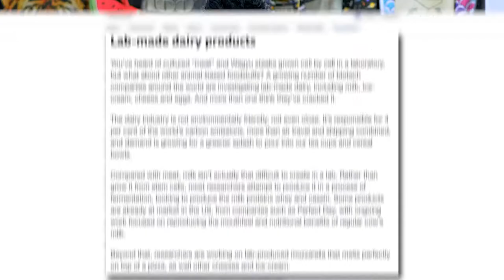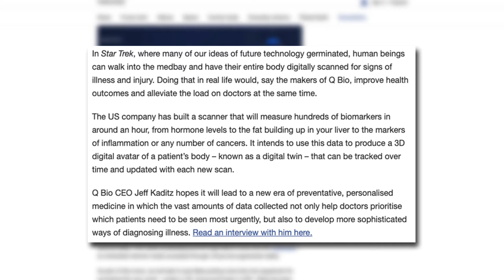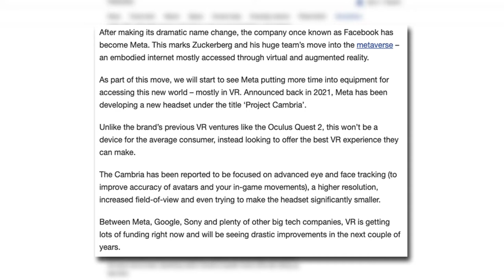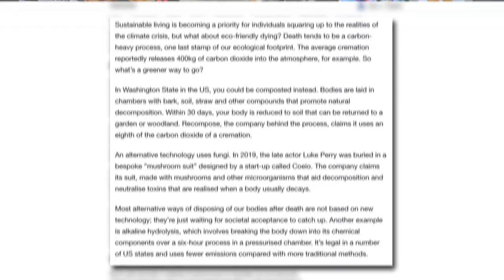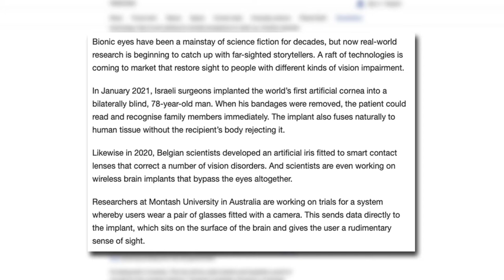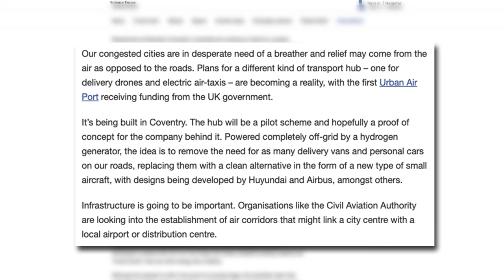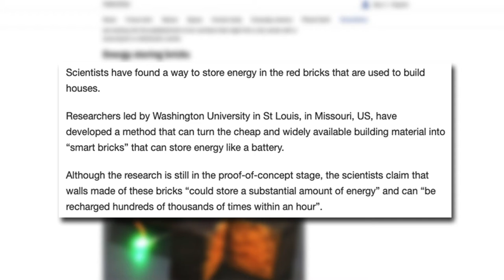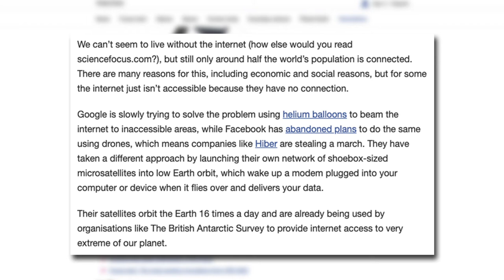10 Future Innovations That Will Change the World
These 10 innovations of the future that will change the world, possibly in our lifetime, will BLOW YOUR MINDS! Happy National Innovation Day! HAE #94

Sources:
"Future technology: 22 ideas about to change our world" -

Any other sources are credited in-video.
HAE - Holidays Are Everyday (2022)

You may have heard of Easter, Halloween, Thanksgiving and Christmas but what about National Pizza Day (February 9th)? This is a triweekly talk show celebrating the weirdest holidays in various wild ways. I've gone from fact lists and learning the history, to food challenges and guessing games in the past, but there's no telling what quirky holiday will give me the next bizarre video idea. The holiday season doesn't just come around once a year, in fact, it's all year. Holidays are everyday, and that's why every day is worth celebrating.

Hi, I'm Nathan Provost, and ‘Whatever Entertainment (W/E)’ is a brand I've created to share all my creative, interesting and crazy ideas through videos and shows on this channel. From CHALLENGES, GAMING, REVIEWS, to celebrating uncommon holidays. It all comes from the mind and work of myself, Nathan Provost. I hope you can find something that entertains you. ;)